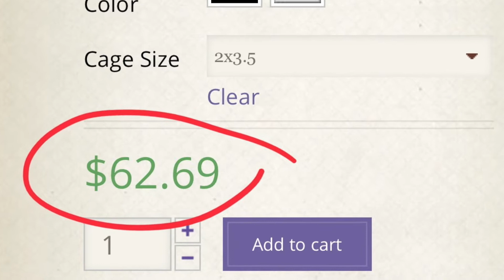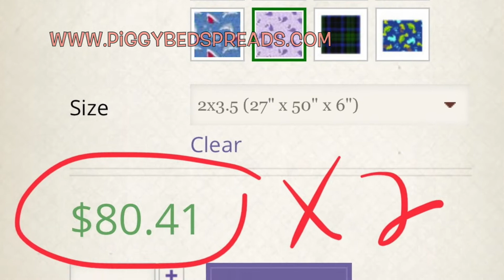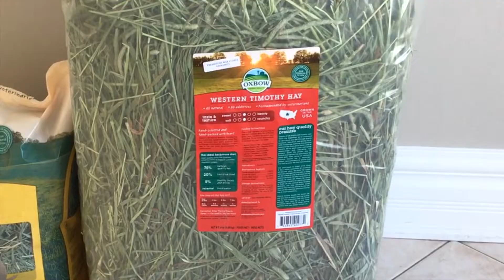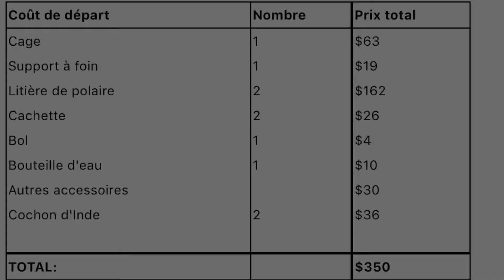Combien coûte un cochon d'inde?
Cette vidéo est basée sur le coût de deux cochons d'inde. L’amour pour les cochons d’inde n’a pas de prix! 😉

*** ALIMENTATION ***
Ce que je donne à mes cochons d’inde:

Graines d’herbe de blé:

Amazon 🇨🇦:
•Foin Oxbow timothy hay (90 oz)
•Tresses de foin timothy Oxbow Twist
•Tunnel Oxbow en foin timothy
Amazon 🇫🇷:
•Foin Oxbow timothy hay (1.13kg)

Granulés:
Oxbow Garden select

Oxbow Essentials pour jeunes cochons d’Inde

Vitamine C

Bouteille d’eau Living World (350ml)

*** CAGE ***
La cage provient de:

Cachette tron d’arbre:

Mes râteliers sont fabriqués avec Woodcast (même matériau que mes cachettes DIY)
Lien pour l’achat de Woodcast:

*** MEUBLE ET ACCESSOIRES***
Table basse de salon chez Ikea

Boites de rangement sous la table

Caméra d’intérieure de surveillance RING

Bol Paw-print Petware Kaytee

Tunnel froissé Kaytee

Hammac sur support en bois Kaytee

Balle à friandises Wheeky Treat Ball

Literies Les Petits SG

Oreillers Les Petits SG

Autres litières en polaire sur Etsy

*** MUSIQUE ***
Vlog No Copyrighted Music
Epidemic Sounds